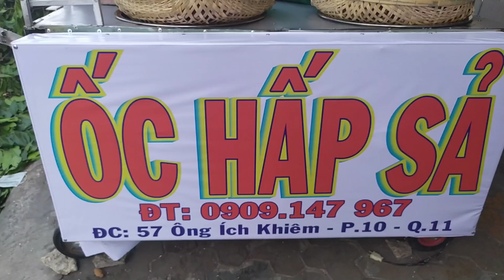🔴 Xe Ốc Quang trang trí đẹp mắt và bán nhiều loại ốc nhất